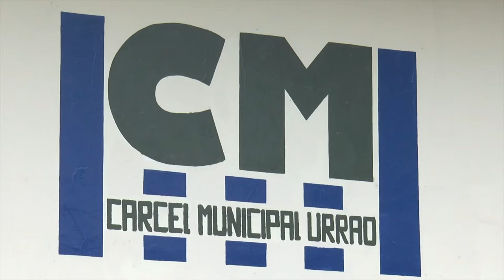Posible reapertura de la cárcel municipal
Desde el año 2017 dejó de funcionar la cárcel municipal y se realizaron convenios con el IMPEC, por el hacinamiento carcelario sumado a la crisis sanitaria del COVID-19, que profundizó esta crisis, desde el año 2020 se adelantan trabajos para lograr la reapertura de la cárcel, veamos que dicen las autoridades al respecto.